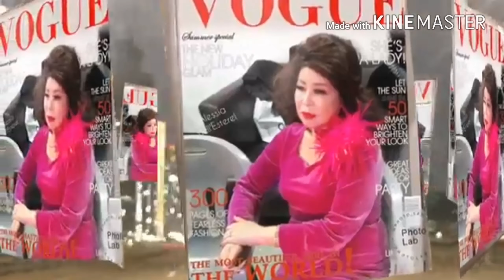♬가수:정소희/사랑했던 여인아(타이틀곡)♬